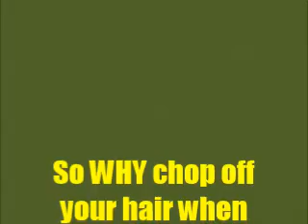MY DAUGHTER"S BOP HAIR STYLE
Just sharing my oldest daughter bop style for the summer. Great cut for the summer.